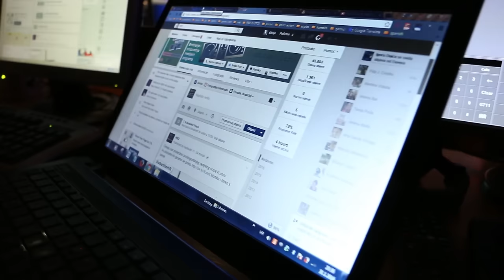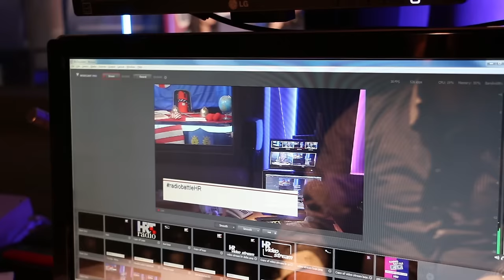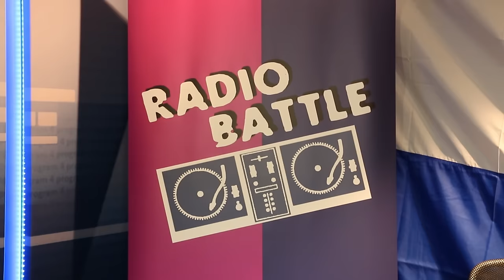Radio Battle: Hrvatska vs Latvia (Silente - Još jednom feat. JT B'day Cake)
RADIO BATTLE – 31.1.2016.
The 1st European Radio Championship
Season 2

RAI RADIO 2
host: Filippo Solibello
project manager: Stefania Garibaldi
producer: Marta Tripodi

Playlist radiobattleHR
Justin Timberlake - Mirrors
Luminize feat. Marin Juric-Civro - Zasto jos volim te
PlayOne feat. Dino Dvornik – Hipnotiziran (PlayOne Radio Mix)
Silente - Jos jednom
Oh Honey - Be Okay

HRT - HR2 team radiobattleHR
social networking: Silvija Bionda
sound engineer: Damir Muzinic
video assistant: Jurica Novosel
VJ Battle & Co-Producer: Srdjan Nogic
project voice: Nikola Podkrajac
DJ Fofo: Mirko Fodor
Miss Universe HR2: Monika Lelas Halambek
producer: Goran Komericki
editor in chief: Jadranka Rilovic
photo: Dario Njavro
video presentation: Silvio Novosel

(T. Karamehmedovic/S. Karamehmedovic/Silente & N. Bratos)